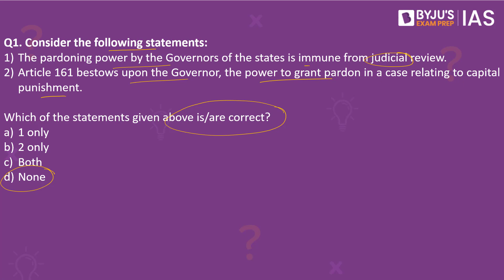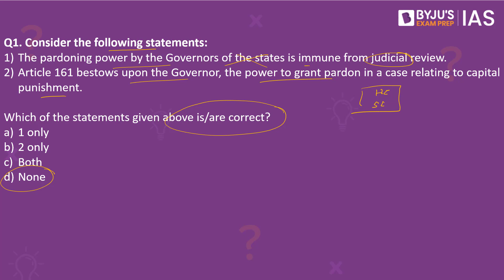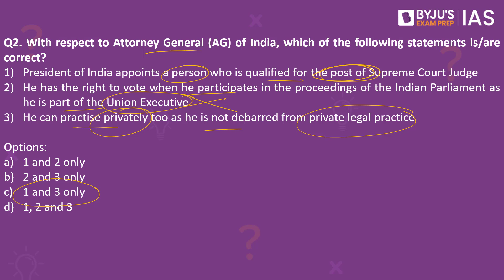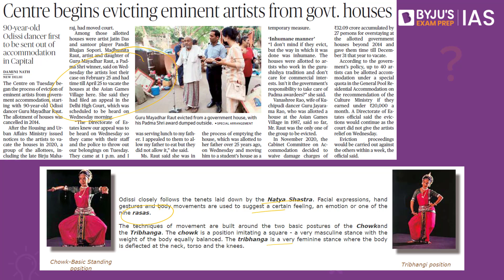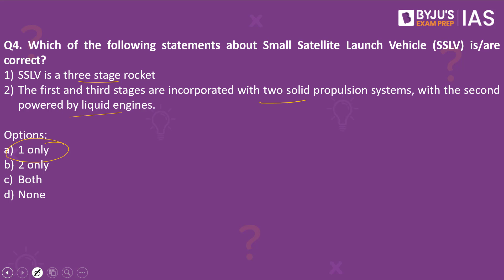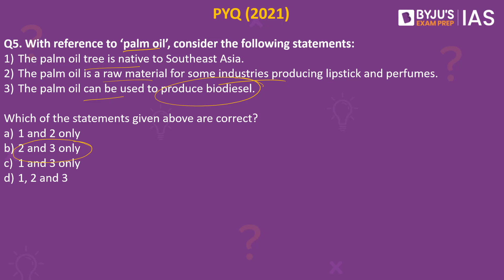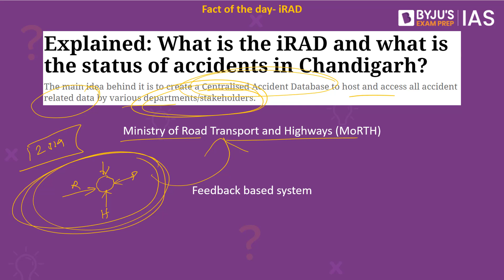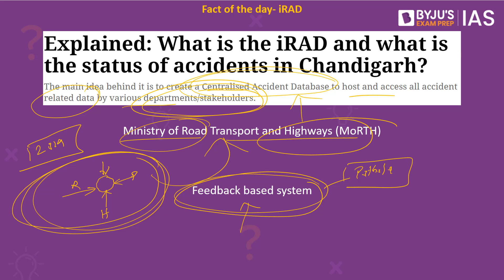CSE: Prelims 2022 - Daily Quiz for IAS Exams | 28th April, 2022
Topics:
1. Governor (00:00)
2. Attorney General (03:20)
3. Odissi (05:04)
4. Small Satellite Launch Vehicle (SSLV)(06:52)
5. PYQ- palm oil (08:40)
6. Fact of the day- iRAD (09:12)

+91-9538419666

Happy Learning!